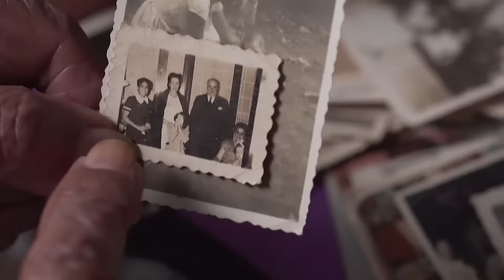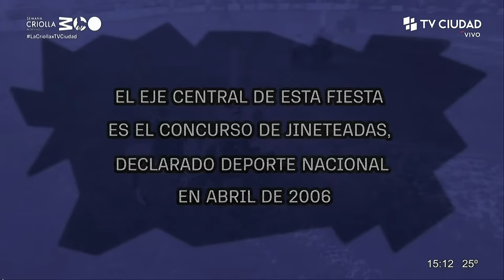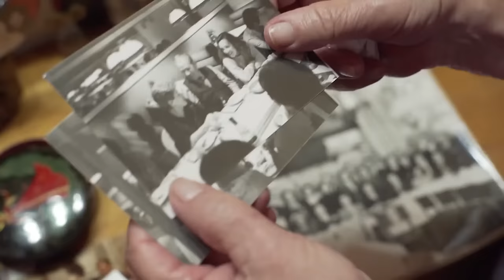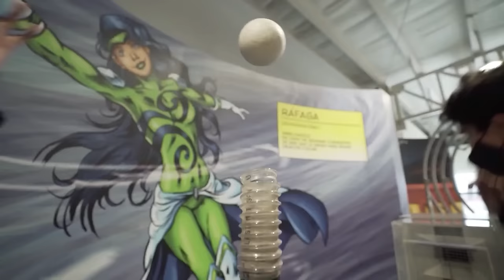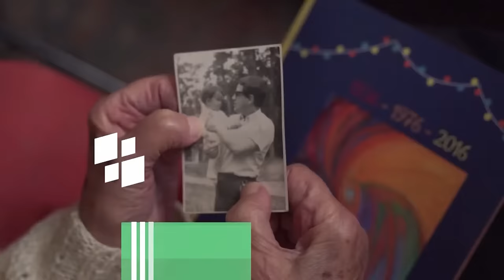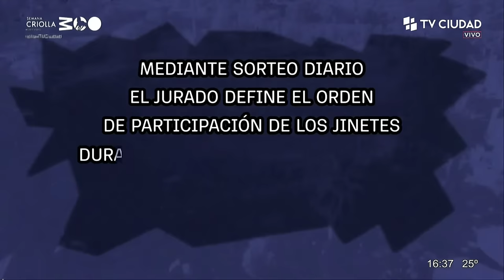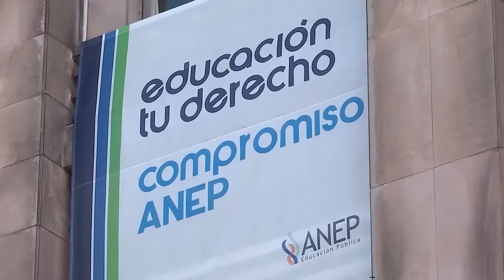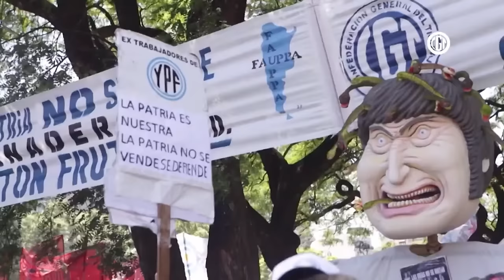La Criolla por TV Ciudad Día 1 - 23/03/2024 ¡Suscribite al canal!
0:00 Inicio transmisión
0:11 La Criolla 2024 Bloque 1
51:37 Basto Oriental
2:02:52 Bloque 2
2:08:14 Pelo
3:28:15 Internaciona en pelo
4:03:57 Basto Argentino